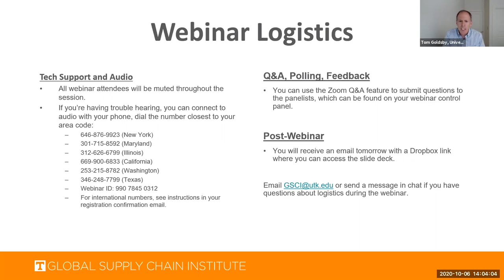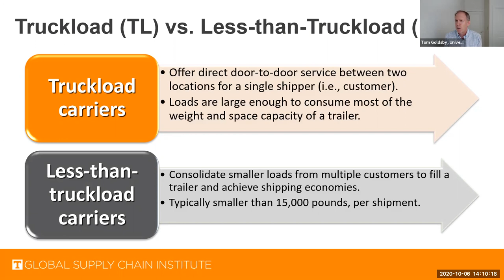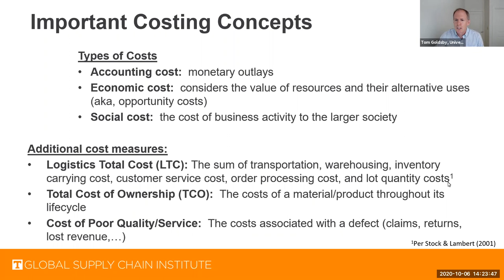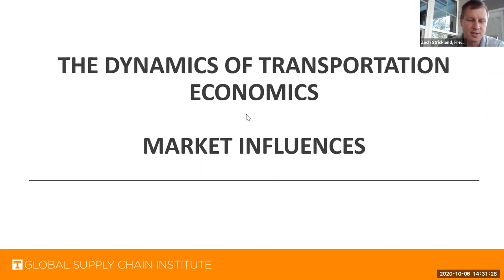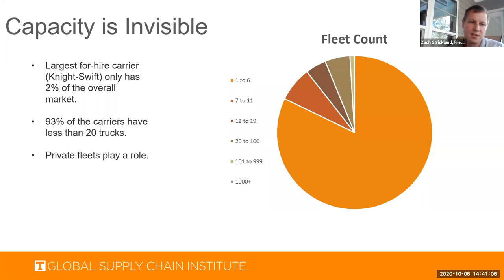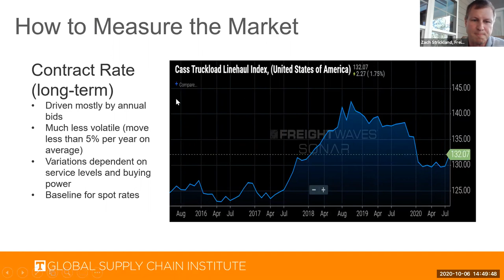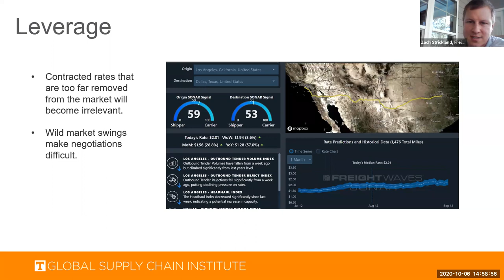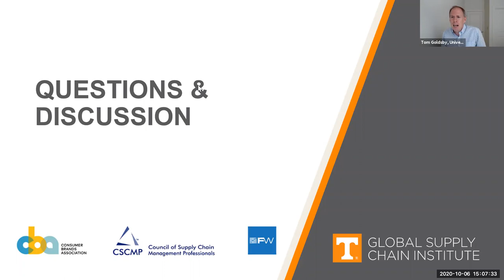The Dynamics of Transportaion Economics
Presenters: Tom Goldsby, University of Tennessee; Zach Strickland, FreightWaves